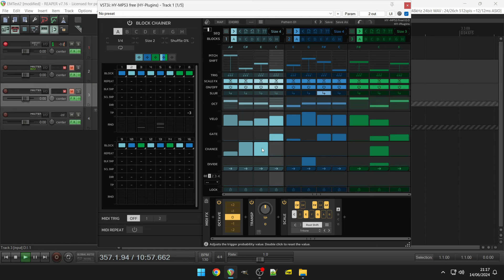Free Sequencer - HY-MPS3 Free Version by HY-Plugins (No Talking)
Block base sequencer plugin.

The plugin consists of 3 parts, the “Block Chainer”, “SEQ/ARP block” and “Midi FX”.
There are 8 SEQ/ARP blocks available. And you can set the parameters differently per a block.
The Block Chainer will trigger these blocks with various options, and this will bring unique results.
And lastly generated sequencer/arpeggiator pattern will be processed by the Midi FX.

Free Version Features

SEQ mode only
3 sequencer blocks
3 Midi FX module
No Midi clip export